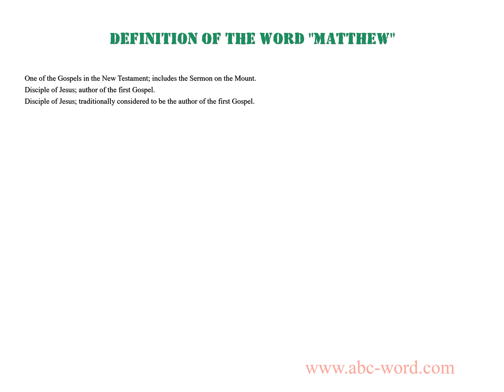Definition of the word "Matthew"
you will find full information about this word "matthew".
From the video you will learn the definition for the word matthew. The lexical meaning of the word matthew. What does the word matthew mean? And much, much more...